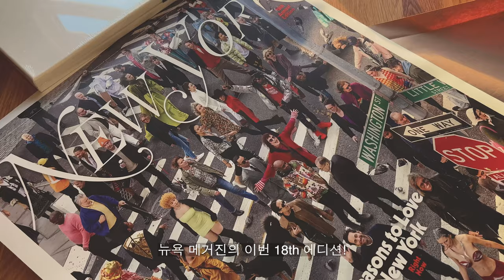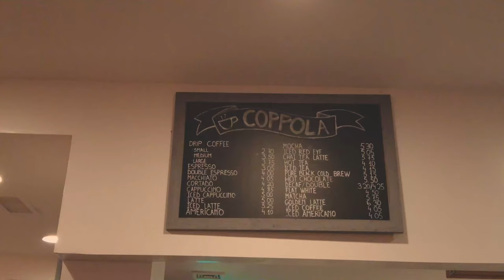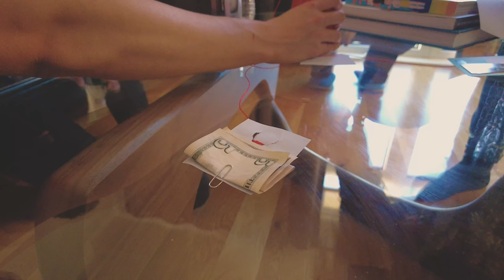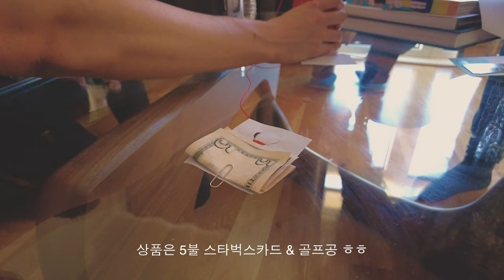뉴욕 일상 브이로그 — 뉴욕 직장인의 연말🎄 • 한파 속 뉴욕의 크리스마스, 스시 오마카세, 아바타, 아늑한 카페, 누들바 • 처음으로 호스팅한 파티❤️ 샤넬,뉴욕 포스터, 홈굿즈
안녕하세요
해피 뉴 이어!
2023에는 행복한일만 더더더 가득하시길..🙇🏻‍♀️
건강하시고.. ♥︎
새해 복 많이많이 받으세요 ✨

0:00 Preview
0:49 Reasons To Love New York 2022
1:59 Cozy Cafe
4:12 Omakase Room by Mitsu
6:46 Lunch & Movie
10:40 Home goods & Chanel
12:48 Hosting a party
16:16 Christmas Party & game